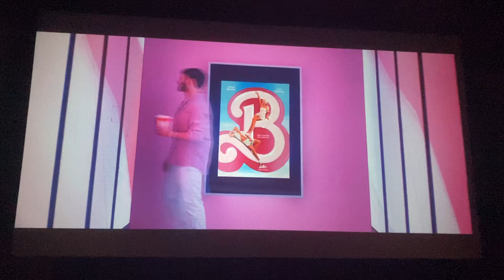July 31, 2023